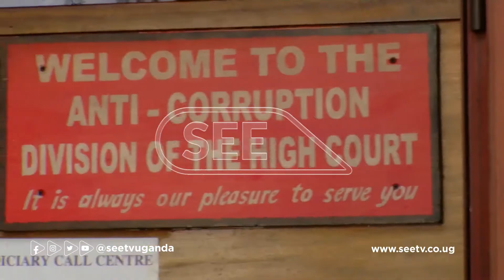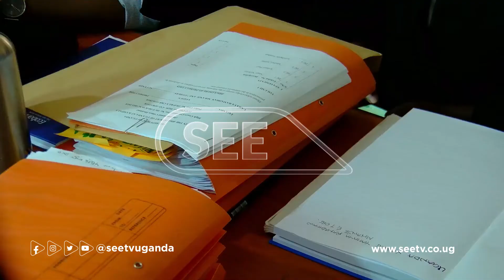Sheikh Muhammad Kiggundu murder suspects presented to court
The state yesterday presented evidence against the eight men implicated in the murder of Sheikh Muhammad Kiggundu. The suspects are charged with the November 2016 murder which claimed the lives of Kiggundu and his guard private Stephen Mukasa.